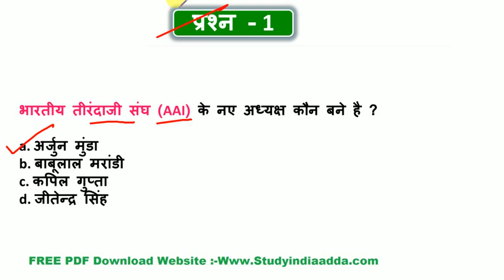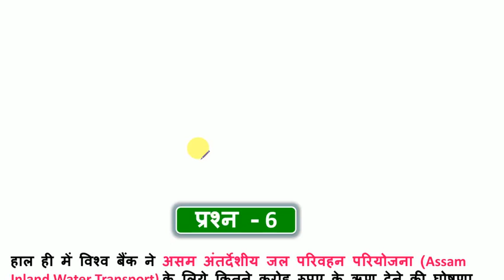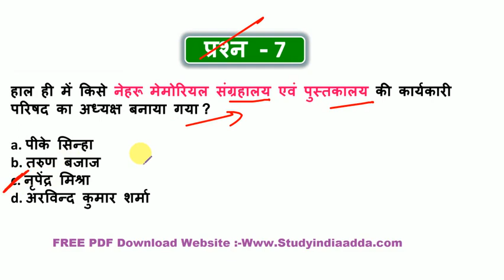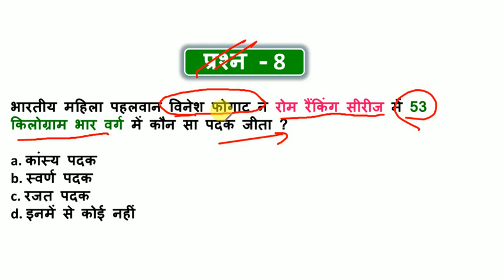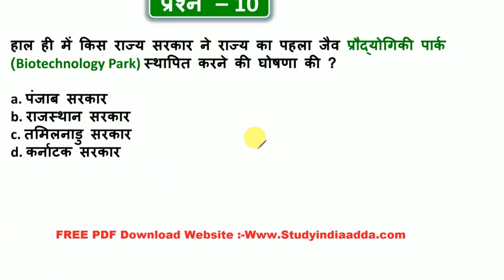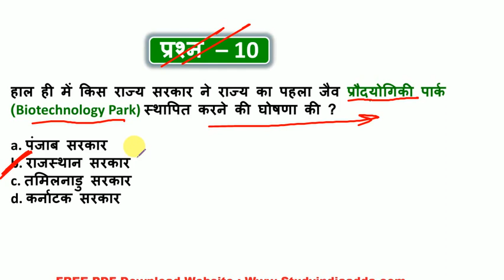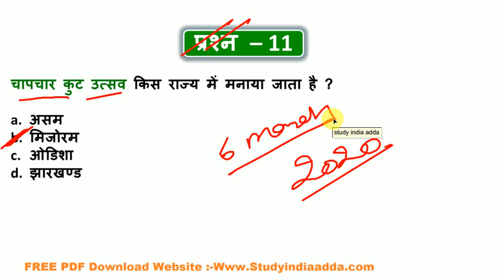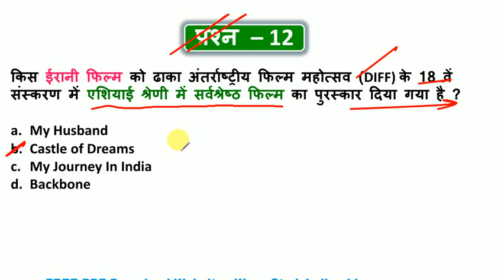22 January 2020 next exam current affairs hindi 2019 |Daily Current Affairs,yt study,Next Exam,Dose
21 January 2020 next exam current affairs hindi 2019 |Daily Current Affairs, yt study,Next Exam

1 January Current Affairs
2 January Current Affairs
3 January Current Affairs
4 January Current Affairs
5 January Current Affairs
6 January Current Affairs